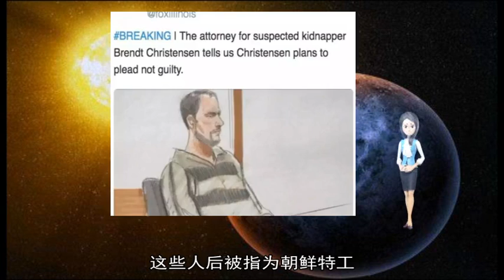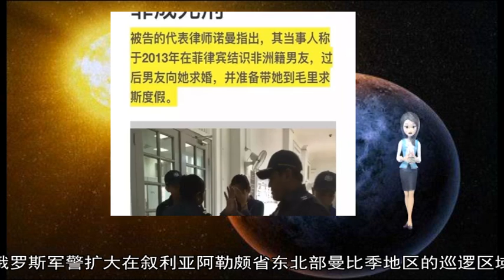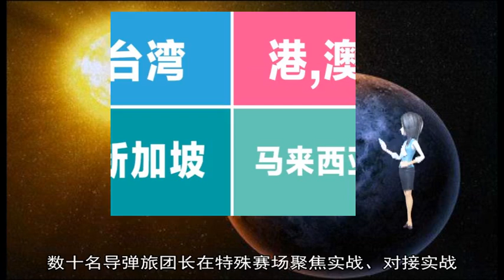军事新闻-朝鲜金正男刺杀案 越南女疑犯可能获释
《军事新闻》《中国新闻》《世界新闻》被控涉嫌刺杀朝鲜领导人金正恩同父异母兄弟金正男的越南女子承认量刑较轻的伤害罪 可能很快获释 此案可能终成无法破解的疑案  马来西亚一家法院对段氏香犯下可能致命的伤害罪 判处有期徒刑3年4个月监禁 时间从其2017年2月被捕开始算  不过 她的律师说 根据马来西亚法律 她可能会在2019年5月前获释  如果此前她被控的谋杀罪名成立 段女士原本将面临死刑  金正男是朝鲜领导人金正恩早已疏远的同父异母兄弟 2017年2月 在光天化日之下 金正男在吉隆坡机场转机前被人使用神经毒剂VX暗杀  这一事态发展实际上意味着 没有人对金正男的死负责 他的死亡背后的故事可能将成为悬疑  段氏香在越南的继母表示 对马来西亚的轻判表示高兴 相信段氏香不会谋杀他人  BBC驻东南亚记者乔纳森·黑德（Jonathan Head）报道称 对段氏香的判决为马来西亚提供了一个挽回谋杀案审判令人尴尬的僵局的方法 但许多人也视这一判决是最后一名在押的被告的正义得到伸张  然而 这也意味着两名被告女子都将无法再在法庭做证 也无法在法庭上公开详细说明她们是如何卷入这一阴谋的 或者是谁招募了她们  2019年3月初 马来西亚检方撤销对段氏香的同案嫌疑人、印度尼西亚籍被告女子艾希亚的指控 法院已经将其释放送交印尼方面  2017年2月13日 金正男单独一人在吉隆坡机场等待乘坐飞机前往澳门 而艾希亚与段氏香在离境区与金正男有身体接触  案发时 监控录像画面显示 段氏香用手从金正男背后捂过他的面部 随后她们两人一同离开 金不久后即感觉不适要求求助医生  金正男在被送往医院途中死亡 之后发现 他死于最致命的化学毒剂之一VX神经毒剂  艾希亚与段氏香均否认对自己的指控 二人称她们以为事发时在参加电视恶搞节目 而向这两名女子下指令的几名男性均已离开马来西亚 这些人后被指为朝鲜特工  朝鲜坚决否认与这起谋杀案有关 但此案中4名朝鲜嫌疑男子在谋杀案事发当天便已离开马来西亚  国际刑警组织已对4人发出红色通缉令 但4人迄今仍未归案 原标题：美反战联盟成员批美挺委内瑞拉反对派 还道出美国为何这样做  23日 委内瑞拉反对派领导人、国民大会主席胡安·瓜伊多自行宣布就任临时总统 随后特朗普宣布承认“ 委内瑞拉总统马杜罗随即宣布与美国断交 对于此事 包括美国前外交官、美国反战联盟成员在内的人公开抨击美国的行为 还道出了背后的原因 “今日俄罗斯”(RT)24日则评论称 美国支持瓜伊多的行为“加剧了委内瑞拉的危机”  RT报道 美国前外交官贾特拉斯(Jim Jatras)表示 “这很可能导致一场(委内瑞拉的)内战 ”他还说 “如果军队分裂 或是警察分裂 我们可能会导致这个国家发生严重的暴力事件 ”  不仅这位美国前外交官认为可能导致内战 来自美国反战联盟“ANSWER”(即刻行动制止战争消除种族主义组织)的布莱恩•贝克也同意这一观点 他说 “玻利瓦尔革命后 数百万委内瑞拉人摆脱了贫困 他们不会接受美国强行选出的新总统 ”贝克还警告称 一旦爆发内战 将会变成一场“大屠杀”  贝克抨击称 特朗普承认瓜伊多为委内瑞拉总统 是对一个主权国家内政的公然干涉 贝克解释道：“美国启动了一个计划 以推动建立极右政府 并恢复美国的影响力 ”  贝克的一名同事格洛丽亚•拉里瓦则表示 美国对委内瑞拉广阔的自然资源很感兴趣 拉里瓦说：“一旦美国承认瓜伊多为委内瑞拉领导人 美国的法院就可以没收雪铁戈石油公司 该公司的财产是委内瑞拉在美国所拥有的 ”  目前 马杜罗要求美国外交关于72小时内离开委内瑞拉 但瓜伊多却要求他们留下来 RT说 分析人士担心美国会加大赌注 并将马杜罗赶下台  美国前外交官贾特拉斯表示 “马杜罗将努力保护他认为的宪法权威 该国将会发生一场对抗 一场暴力事件 如果有人动用隐性资产来使暴力升温 我一点都不会感到惊讶 因为这样就可以指控马杜罗‘杀害无辜的和平抗议者’了 这样我们将有理由对委内瑞拉采取更有力的措施 ”（崔天也） 空军首个互联网心理服务平台运行  1月中旬 北部战区空军依托其“刀尖舞者”微信公众号开设互联网在线心理服务平台 该平台以其私密性强、实时互动方便等特点 受到广大官兵及家属好评 据悉 这是空军部队心理服务工作的一次创新性探索实践  俄罗斯纪念列宁格勒保卫战解除封锁75周年  俄罗斯圣彼得堡27日举行一系列活动 纪念苏联卫国战争中列宁格勒保卫战解除封锁75周年 2500名士兵和军校生参加了在圣彼得堡冬宫前广场举行的盛大阅兵式 “雨燕”飞行表演队等也参加阅兵  日本拟制定新版美日共同作战计划  日本政府已着手研究自卫队与美军新的美日共同作战计划 内容把陆、海、空加上太空、网络空间、电磁波共6个领域定位为新作战计划的对象范围 目的在于防备多个领域同时遭受多次攻击 开展美日双方部队的一体化运作  印度试射国产新型反辐射导弹  印度国防研究和发展组织（DRDO）从印度空军一架苏-30MKI战斗机上成功试射了该国研发的新一代反辐射导弹（NGARM） 该导弹在首次试射期间准确命中孟加拉湾中的目标 导弹设计目的是摧毁敌方雷达及跟踪、通信设施  俄罗斯军警开始在沿叙土边境地区巡逻  俄罗斯军警扩大在叙利亚阿勒颇省东北部曼比季地区的巡逻区域 并开始在沿叙土边境地区巡逻 2018年12月底 曼比季地区的控制权从库尔德武装移交给叙利亚政府军 此前控制该地区的库尔德武装离开该区域并转移到幼发拉底河以东 新华社莫斯科3月4日电（记者 张骁）俄罗斯总统普京4日签署了暂停履行《中导条约》的命令 该命令于当日生效  据克里姆林宫网站消息 为采取应对美国违反《中导条约》的紧急措施 普京签署了相关命令  另外 根据普京指示 俄外交部将向美国发出有关通知  美国和苏联领导人1987年签署《苏联和美国消除两国中程和中短程导弹条约》 简称《中导条约》 规定两国不再保有、生产或试验射程在500公里至5500公里的陆基巡航导弹、弹道导弹及其发射装置  美国国务院2月1日宣布 美国于2月2日起暂停履行《中导条约》义务 启动退约程序 普京随即宣布 俄暂停履行《中导条约》义务 不再就《中导条约》提议举行新的国际谈判 火箭军聚焦实战组织导弹旅团长比武  练兵先练将、比武重比官 火箭军导弹旅团长比武13日结束 为期3天的比武中 数十名导弹旅团长在特殊赛场聚焦实战、对接实战 同台竞技、激烈比拼 不断增强筹划和指挥打仗能力 立起新时代指挥员好样子  军人公墓建设加快推进 与烈士陵园有区别  1月11日退役军人事务部发布消息 军人公墓规划建设座谈会在广西南宁市召开 对军人公墓的概念、内涵、功能定位、建设规划及标准、安葬条件、管理模式进行了进一步研讨